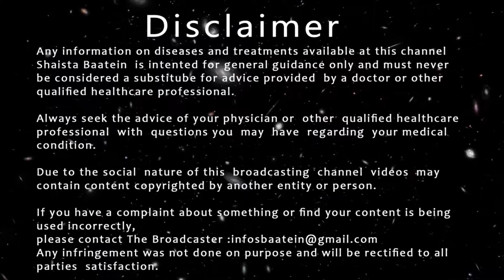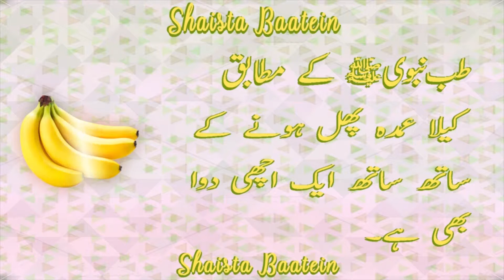Kele Khane Ke Fayde |Amazing Health Benefit Of Banana In Urdu/Hindi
Kela Khane Ke Fayde | Kele Ke Faide | Amazing Health Benefit Of Banana In Urdu/Hindi With English Subtitles | Shaista Baatein

This video is about what are the benefits of eating banana.
Iss video mein kela khane ke fawaid bataye gaye hain.

Vitamin c ko pura karne ke liye kya khana chahie
Doodh aur kela ek saath khane se kya hota hai
Kamzor bachon ko sehat mand karne ka tarika
What happened when you eat banana daily
Kamzor bachon ko mota karne ka tarika
Kamzor bachon ko mota karne ki tips
Loose motion home remedies for kids
Doodh mein kela kaise khaya jata hai
Loose motion khatam karne ka tarika
Loose motion se chutkara kaise paye
Loose motion ka gharelu upay kya hai
Loose motion me kya khana chahiye
Doodh aur kela kaise khana chahie
Wazan zyada karne ka tarika in urdu
Doodh aur kela kaise khaya jata hai
Pregnancy mein khansi ka ilaj
Khoon paida karne wale fruit/fal
Khoon paida karne wali cheezain
How banana helps in weight gain
Banana milkshake for weight gain
Taqat o tawanai se bharpoor phal
Loose motion ka gharelu nuskha
Loose motion ka gharelu upchar
Kele khane se kya fayda hota hai
Loose motion band karne ka ilaaj
Khoon badhane ke liya kya khayen
Doodh aur kela kab khana chahie
Khansi ho to kya khana chahie
Loose motion ka ilaj for baby
Loose motion ka gharelu totka
Loose motion ka gharelu ilaj
Advantages of eating banana
Balghami khani ka ilaj
Fruit for kidney health
Khoon badhane wale fruits
Khoon banane wale fruits
Foods rich in vitamin c
Vitamin c ko kaise pura karen
Loose motion treatment
bacho k liye healthy food
Sheer khawar bachon ki ghiza
Wazan barhane ka tarika
Wazan barhany ka tarika
Wazan badhane ka tarika
Doodh aur kela khane ke fayde
Doodh mein kela kaise khaye
Doodh aur kela khane ka tarika
Dudh me kela kaise khaye
Doodh me kela khane ke fayde
Kele khane se kya fayda hai
Kele khane ke fayde bataen
Kele khane ka kya fayda hai
Banana benefits for kidney
Kele khane ke kya fayde hain
Kele khane se kya hota hai
Kele khane ka sahi tarika
Banana benefits for kids
Banana or milk ke fayde
Add banana in your life
Dudh aur kele ke fayde
Kele khane ka tarika
bachon ke liye kela
banana is healthy
Banana benefits
Weight gain tips
Kelay ke fayde
kele ke fawaid
Healthy fruits
kele ke faide
Kele ka tips
Health tips
Health care
Gharelu totke
Gharelu tips
Gharelu hacks
Men health
Women health
Baby health

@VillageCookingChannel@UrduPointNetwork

Prank video
Prank videos funny
Trending songs
Trending reels
Trending shorts
Indian idol
Indian movies
Indian songs
Islamic cartoon
Islamic status
Islamic stories
Vlogs Pakistani
Vlogs sistrology
Ishq murshid episode
Mein drama
Mein episode
Tarak Mehta ka ooltah chashma
Latest stage drama
Latest Punjabi songs
Shemaroo movies
Wwe
Imran Khan
Bigg boss 17
barbud music
burner vines
Munawar faruqi
nazila sitaishi
ayesha khan
Uk07 rider
Dance songs
Dance video/performance
Desi health tv
Jennie solo
Full movie
Punjabi rider
New Punjabi movie
Luke Davidson
Khandeshi movies
Khandeshi comedy
natural cures
Urdu lab
health subzwari
health time
secrets of natural recipes
Bright side
Rabia skin care & health care
Aisha health with beauty
Saba g health & beauty tips
Healthy hamesha
vampire yt
ducky Bhai
aroob jatoi
Hassan hameed
blackpink
arijit singh
atif aslam
shah rukh khan
Surah Rahman
Sufi guidance channel
mr beast
sourav joshi vlogs
wow kidz
cat videos
new funny videos
restoration videos
ranbir kapoor
cricket live
pakwheels
vicky kaushal
ashish chanchlani
Lakhneet Vlogs
tech burner
fukra insaan
techno gamerz
salaar
adbhut kahaniyan tv
failarmy
science
nfl
Donut
TechZone
fortnite
druv rathee
zaika delhi 6
the bajis
ubqari totkay
sabina dehlvi
saba best classes
crime patrol
ruby ka kitchen
nisha madhulika recipe
merium pervaiz
masala channel
amlaan baag
farhat hashmi
food fusion
iqra asad beauty care products
natural poonam
dr zee
roomi here
fit tuber
dr berg
khizer omer
kundali bhagya
Natürlich und Gesund
haider tv
zamzamelectronicstradingllc